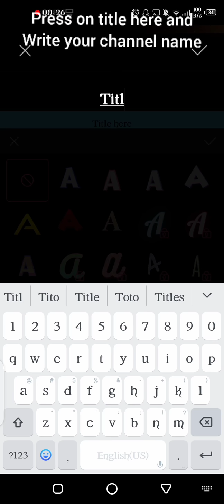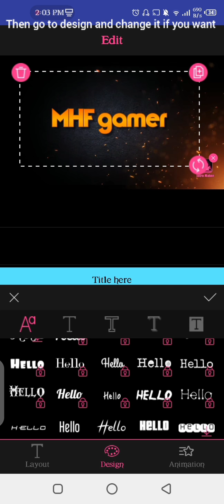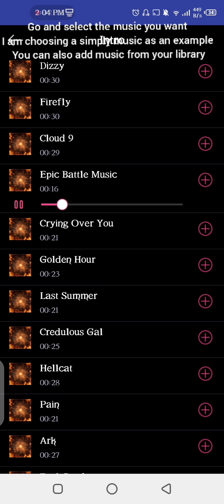How to make intro for youtube channel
If you need any information about games then tell me in comment and having problem in in making YouTube channel then tell me in comment